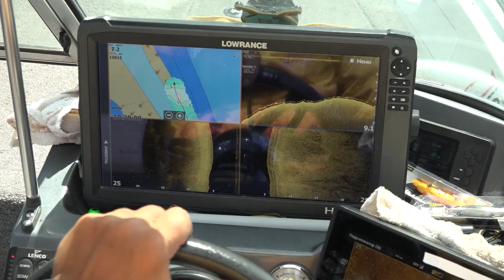Рыбалка в Татарстане. Поиск рыбы на незнакомом водоеме. Испытания новинок Norstream на воде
Открытие сезона рыбалки с лодки в этом году получилось смазанным из-за всем известных событий. Но всё же оно состоялось. Кирилл Гущин и Максим Дубковский отправились на рыбалку в Татарстан, на Волгу, где их уже ждал постоянный участник Pro Anglers League Сергей Жмур.

Цели у каждого из участников поездки были свои. Сергей готовился к 1 этапу PAL 2020, и ему нужно было как следует изучить водоем. На этом участке Волги именитый спортсмен был впервые, поэтому поиск точек был делом крайне важным. Хорошо что современная рыбопоисковая техника (эхолоты, навигаторы, структур-сканнеры и т.д.) позволяет существенно упростить этот процесс.

Ну а Кирилл и Максим приехали в первую очередь для того, чтобы проверить работу новых спиннингов Norstream на воде. Условия позволяли использовать самые разные спиннинги - джиговые Absolut и Standard IV, твичинговые Aggressor и Rebel II и даже более универсальные Flagman IV. И пусть трофеев  поймано не было, поездка получилась очень интересной и содержательной.